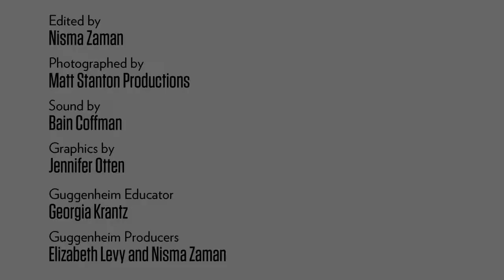Artist Talk: Khadim Ali discusses the Shahnameh’s significance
Learn more about artist Khadim Ali and the Guggenheim UBS MAP Global Art Initiative

Khadim Ali discusses his cultural and familial heritage, giving historical context for a story that will be read from the Persian epic poem Shahnameh (Book of kings). Ali talks about his membership of the Hazara, a minority ethnic group in Afghanistan, and recounts his family’s move to India. He describes the Afghan culture of storytelling, and details the importance of the book’s hero, Rustam. Finally, he reveals how the Shahnameh’s illustrations inspired his practice of miniature painting.